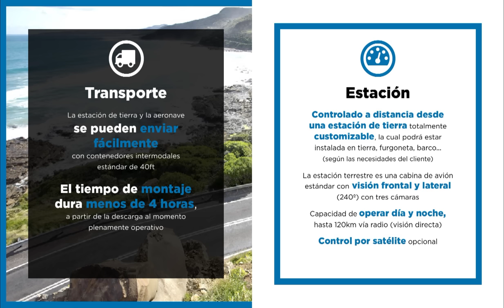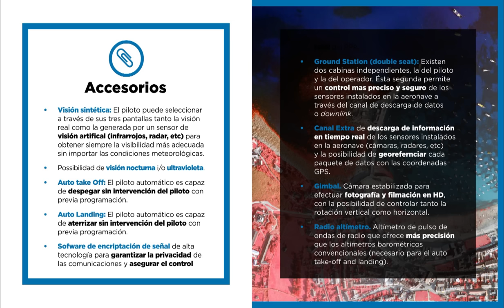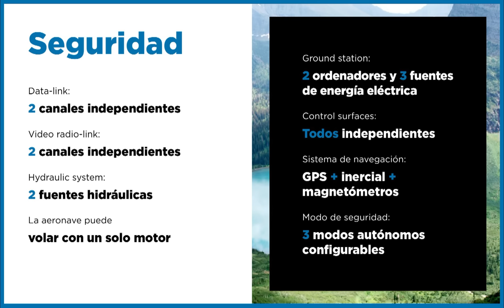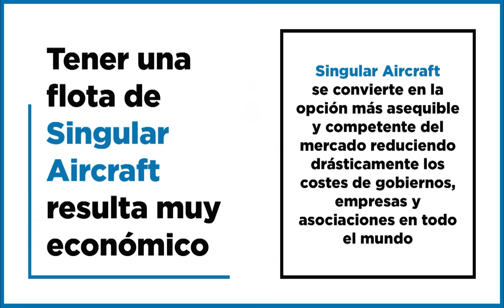Singular Aircraft Flyox I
Singular Aircraft has created the new concept of unmanned aerial vehicles. FLYOX I is the biggest, most versatile and economical civil drone in the market.

THE SKY WORKER